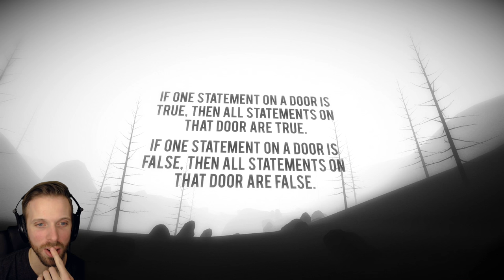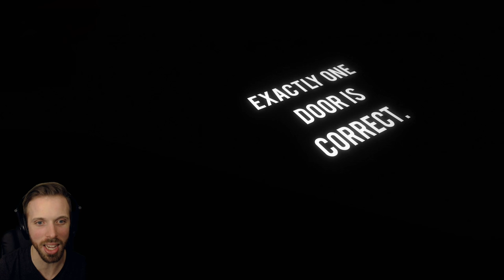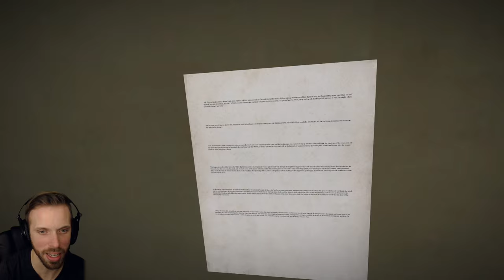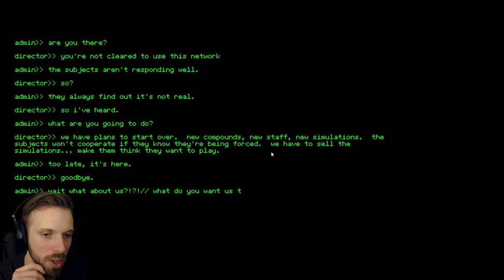BRINGIN HOME THE BACON! | Doors FULL GAMEPLAY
Some of these are mind melting!

Doors is an atmospheric first person logic game where you traverse a strange world in search of bacon. Designed for hardcore logic puzzle fans, everything is based on one simple concept. Use logic to determine where you will go - some doors lead to bacon, while others lead to death. You will be tested - but you will stop at nothing to achieve the ultimate reward in life: Bacon, and maybe begin to understand where you are.
This is a short indie game developed by a one-man-team. Inspired by Limbo, The Stanley Parable, and the Portal Series, Doors attempts to bring something new to the puzzle genre.

Want a longer awesome play through?
Go check these out!